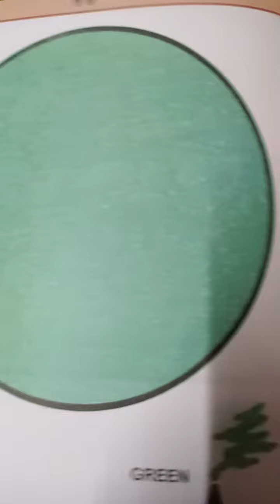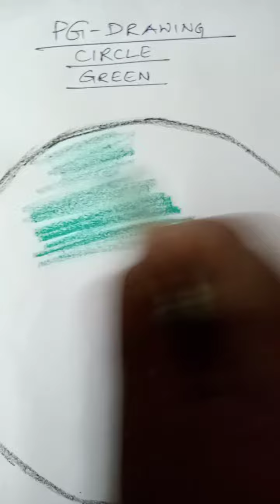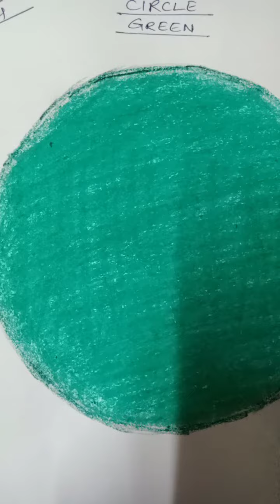Rsps, class-Pg Drawing,30/6/2021